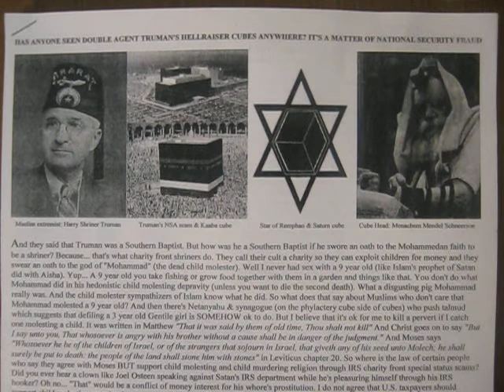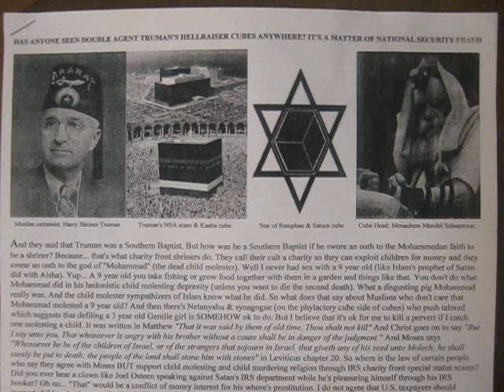Double agent Truman's hellraiser cubes part 1